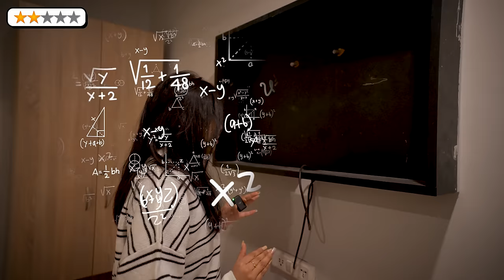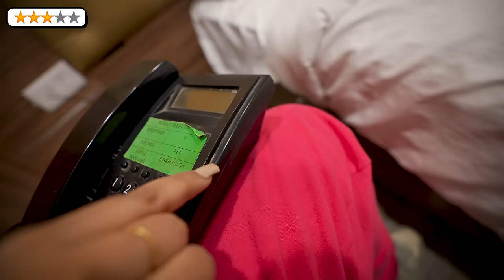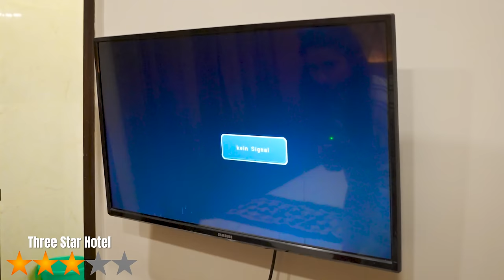1 Star Hotel vs 5 Star Hotel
1 Star Hotel vs 5 Star Hotel